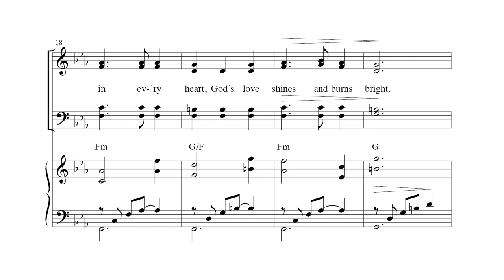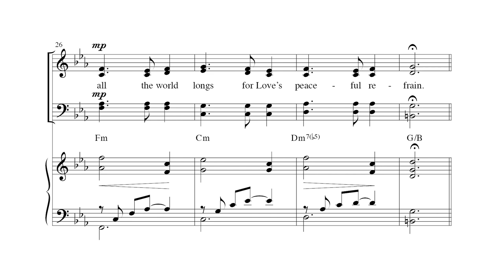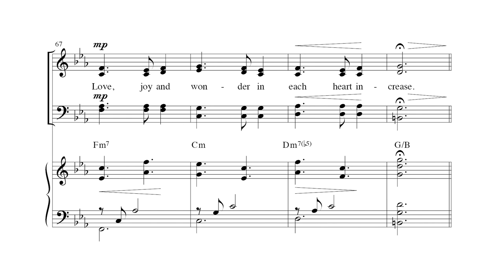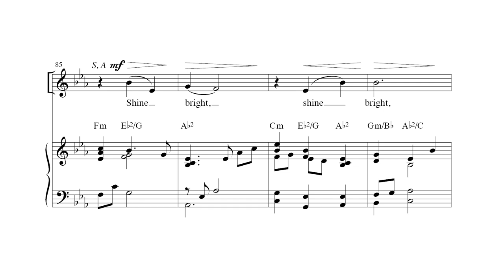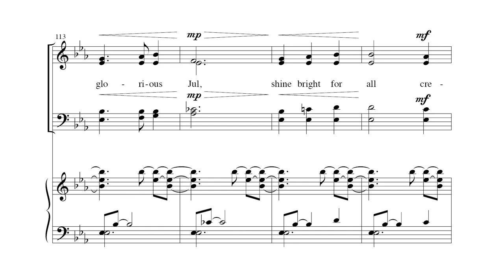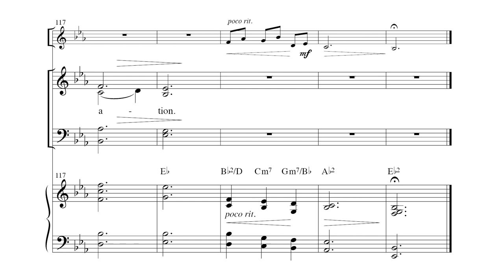Jul, Jul | Arr. Chris de Silva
Jul, Jul from Chris de Silva's newest collection "Mysterium." This piece is arranged for SATB choir with a keyboard, guitar and C instrument accompaniment.